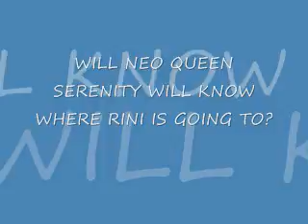Does your mother know 0002